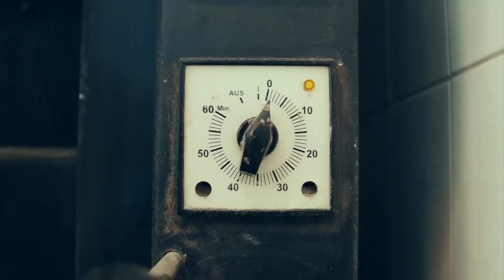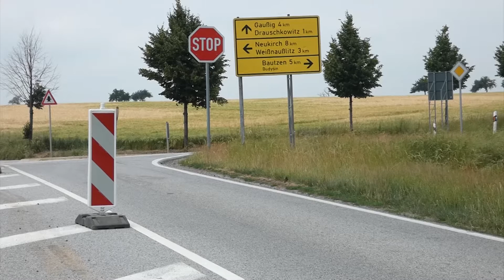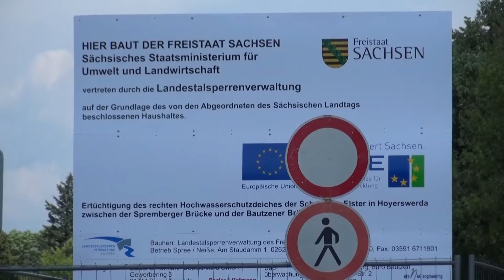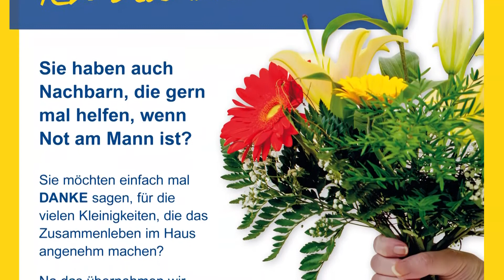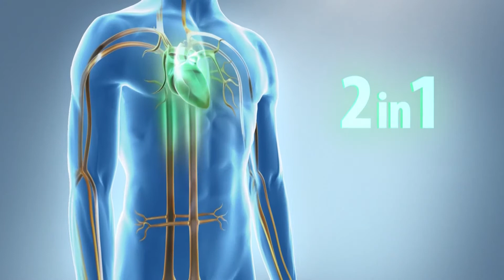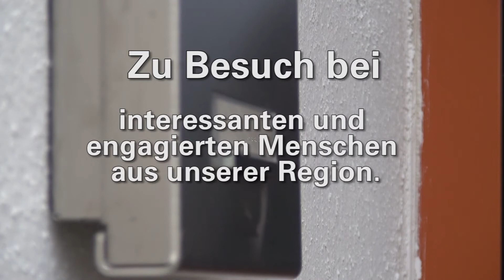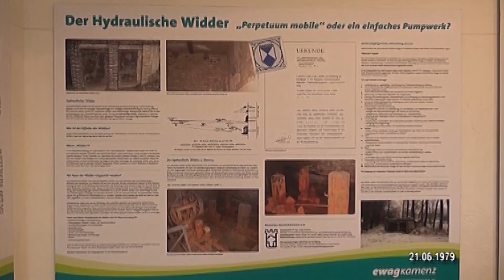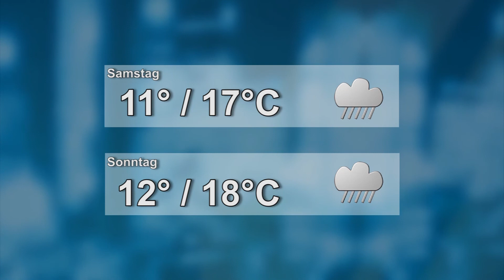Drehscheibe Lausitz vom 21.06.2018 - ELSTERWELLE